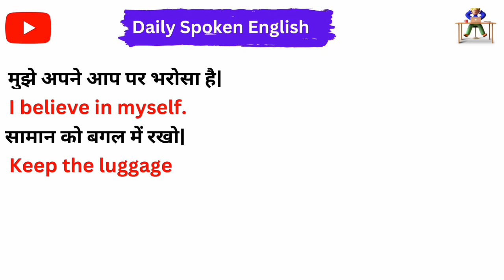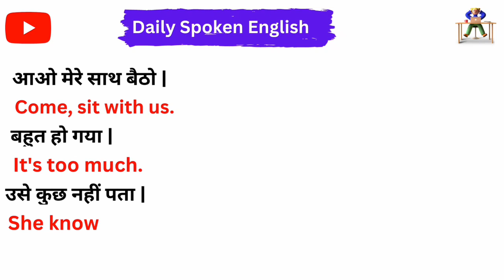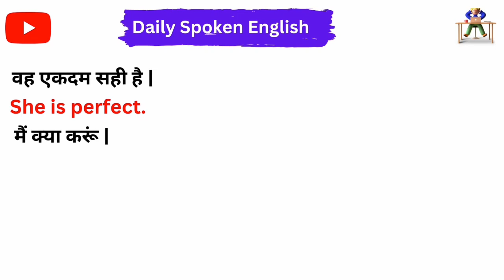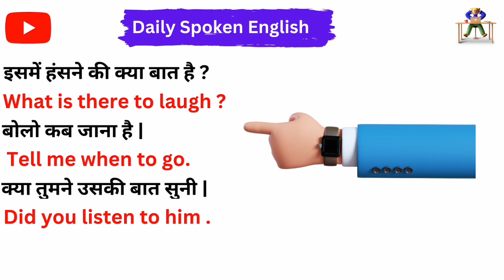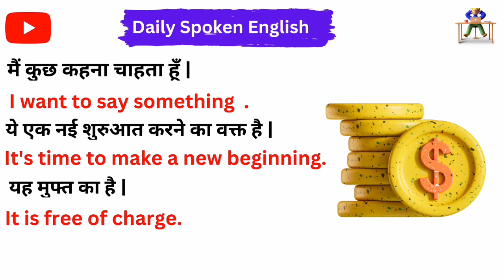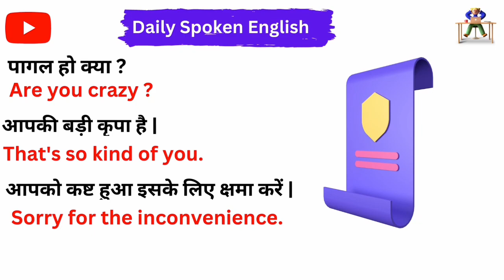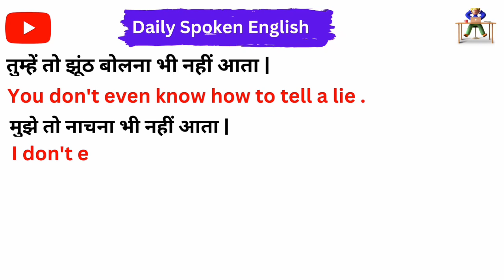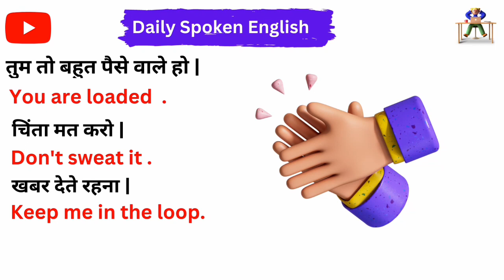How To Improve Your English Speaking Skills in Just 50 Rounds of Practice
Most Welcome to Theofficialgyan 🙏

Frnds this video  for student and bignner of English so Frnds must watch this video

Dailyuseenglishsentence,

SPOKEN ENGLISH PRACTICE ll daily use English sentances ll English bolna kese sikhe

रोज बोले जाने वाले अंग्रेजी वाक्य / Daily Use English Sentences/Improve Your English Conversation !!

Hindi to English translation ll spoken English practice ll Daily use English sentances

Should Would Could का प्रयोग आसान नियमों के साथ | Modal Verbs - Should, Could, Would की Practice
English Spoken Edition

Daily 60+English words meaning practice•English speaking practices / English sikhne ka asan tarika

50+Very useful daily English Words||Basic Daily use words||Vocabulary ||
Learn English with HemaJadavSushila.

रोज बोलने के लिए English Sentences | English Speaking Practice | English Bolna NK Education Club

English language learning / Conversations between two friends / Listen and practice...

English speaking practice at home | Spoken English Course Day 2 | A2Z English

100 Most Common Daily Use Words | Word Meaning English Speaking practice
Be Batter : Spoken English & Grammer

English speaking practice for daily use !! Daily use English sentence !! How to speak English !!

English conversation practiceLearn englishLearn english with jessicaDaily english speaking practice

101 रोजाना बोले जाने वाले English Sentences |

50+ Daily Use English Words | Word Meaning | English Speaking Practice | Vocabulary Practice

100 Daily Use English Words | Word Meaning | English Speaking Practice |  Daily use Vocabulary

रोजाना बोले जाने वाले अंग्रेजी वाक्य | daily use sentence